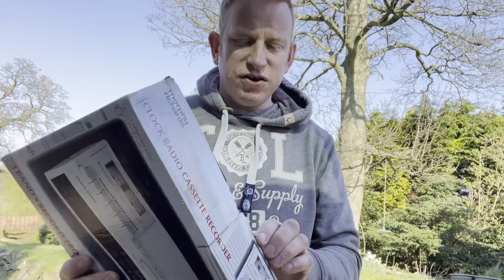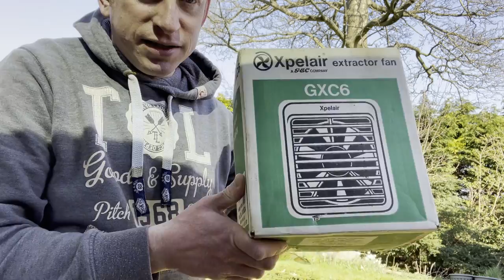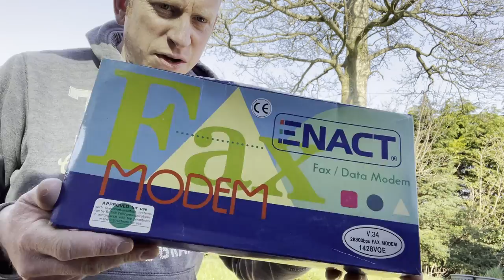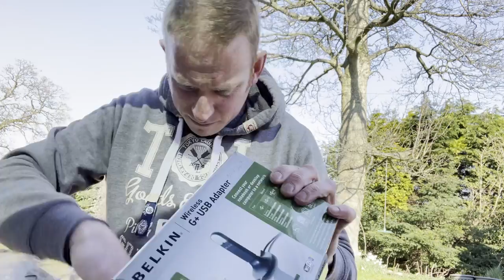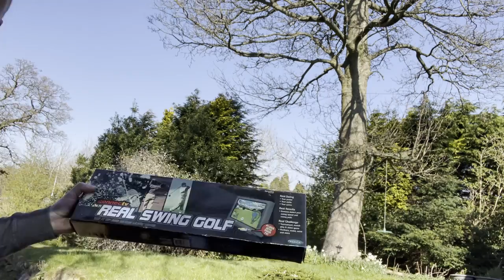Saturday Car Boot Sale Haul and a chat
I went to another car boot sale.   Lets see what I got this week to resell on eBay and etsy!